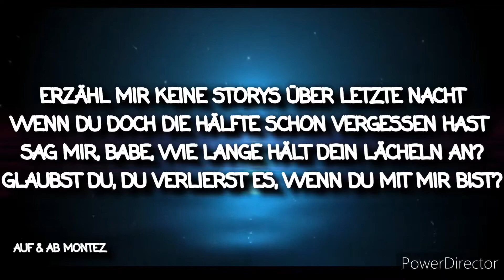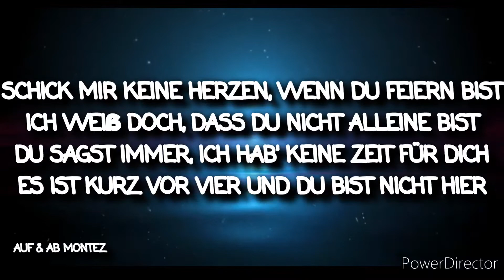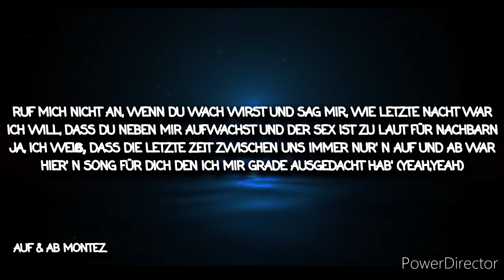Montez Auf & Ab Lyrics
Das ist Auf & Ab von Montez ein neues Lied hier auf YouTube dachte mir ich mache mal ein kleines Video dazu schaut es euch gerne an und genießt es singt es mit Teilt es ladet es euch Runter oder Ähnliches.